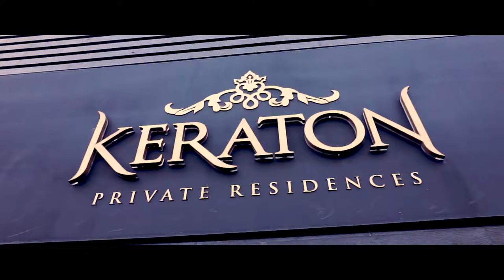Cathedral Jakarta Catholic Church Holy Matrimony of Howard & Olivia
HOLY MATRIMONY St. Maria of Assumption Cathedral